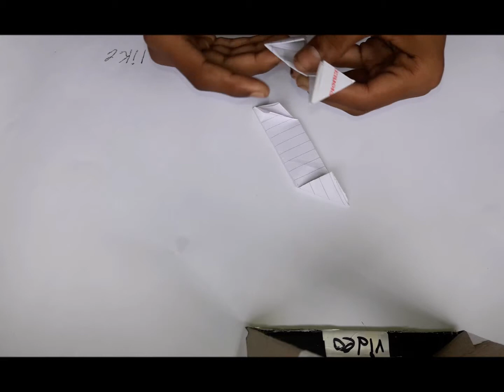how to make ninja star and butterfly